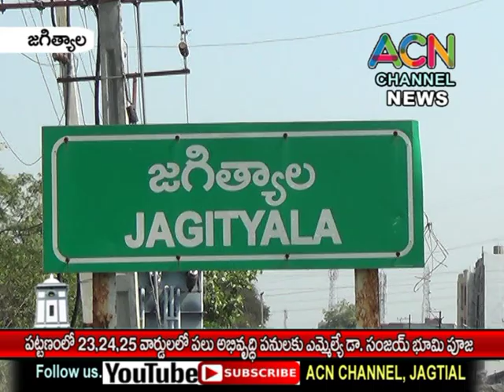జగిత్యాల పట్టణంలో 23,24,25 వార్డులలో పలు అభివృద్ధి పనులకు ఎమ్మెల్యే డా. సంజయ్ భూమి పూజ